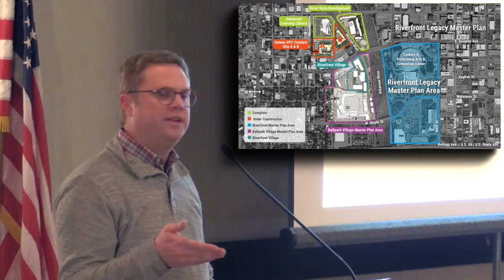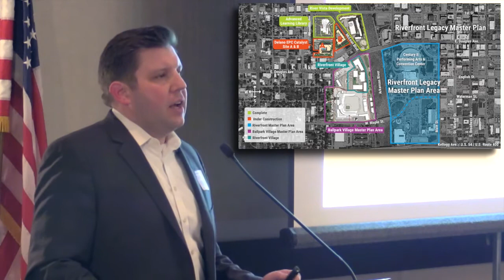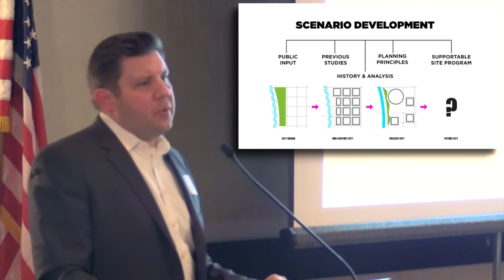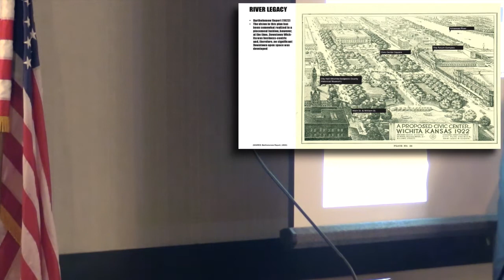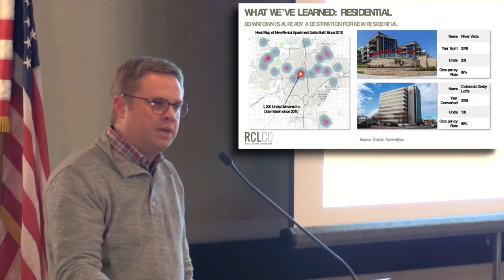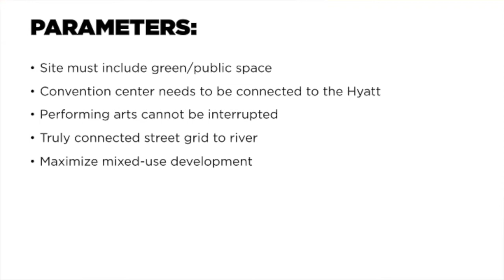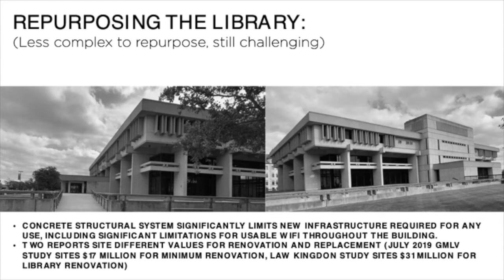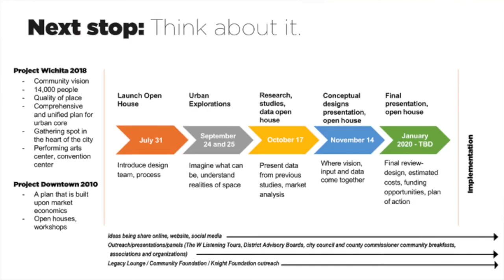Wichita's Economic Future Summit: Legacy Master Plan Overview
“An Overview of the Riverfront Legacy Master Plan”

Evan Rosell, VP of Projects with the Greater Wichita Partnership

A Wichita native with a diverse professional background, Evan Rosell joined the Greater Wichita Partnership as Vice President of Projects in March 2018 and is a native Wichitan. Evan practiced law in Kansas City, provided executive leadership to a rapidly growing church with two locations in the Kansas City metro area, and served in public sector in Missouri. Evan received a bachelor of arts from Baylor University and his juris doctor with dean's honors from Washburn University School of Law.

Ben Hutton, CEO of Hutton Construction

Ben Hutton was swinging a hammer as soon as he could lift it. By age 12, he was working job sites. He studied construction management at Kansas State University and started at Hutton as a project manager and before leading the company’s business development efforts. In 2010, he became president. Since becoming CEO in 2016 the company’s capabilities have expanded and the number of employees more than tripled.